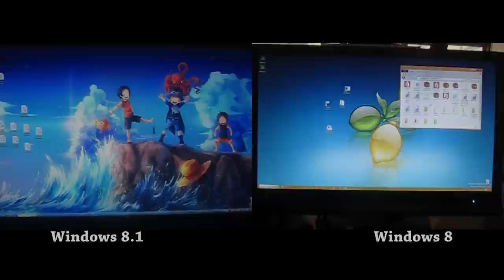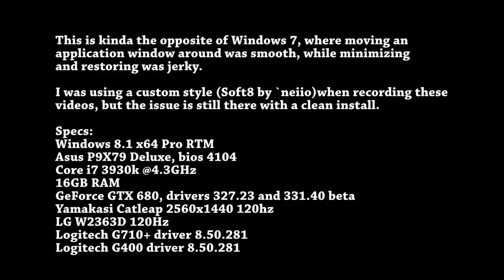Windows 8 1 vs Windows 8 120fps UI rendering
Windows 8.1 x64 RTM has reduced ui rendering performance compared to 8. This time moving an application window around is jerky, while minimizing and restoring is smooth. This is the opposite of what I discovered between 7 and 8.

I was using a custom style (Soft8 by `neiio)when recording these videos, but the issue is still there with a clean install. Recorded With a 120fps camera.

Specs:
Windows 8.1 x64 Pro RTM
Asus P9X79 Deluxe, bios 4104
Core i7 3930k @4.3GHz
16GB RAM
GeForce GTX 680, drivers 327.23 and 331.40 beta
Yamakasi Catleap 2560x1440 120hz
LG W2363D 120Hz
Logitech G710+ driver 8.50.281
Logitech G400 driver 8.50.281